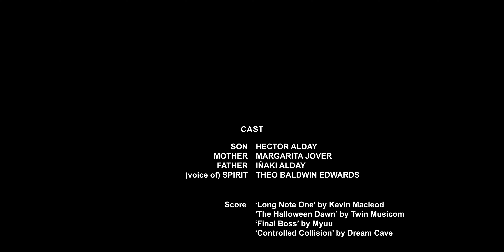Goteo (Drip) - A Short Film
A young boy mistakenly unleashes a haunting spirit upon himself. Shot in Monells, Catalonia.
Un corto de horror filmado el año pasado en Monells, Catalonia.

2021 Scholastic Art and Writing Awards:
      -  Regional (South Louisiana) Gold Medal in Film and Animation

2021 All American High School Film Festival:
      -  Official Selection for Horror/Sci-Fi/Fantasy